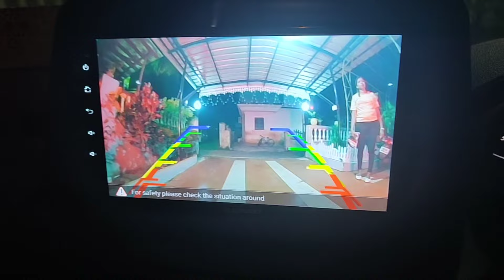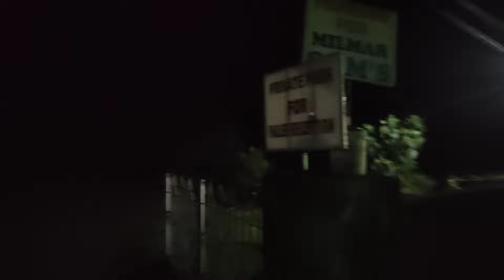Dinner in Star ⭐ Light 🕯️ With My Family 😀goanvlogger